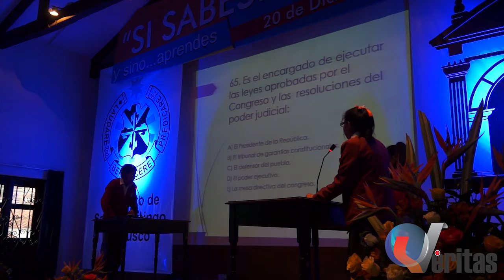CONCURSO "SI SABES GANAS"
Este último domingo 20 de diciembre se desarrolló el Concurso de conocimientos “SI SABES GANAS Y SINO APRENDES” como una iniciativa de la Asociación Laudare y el Convento de Santo Domingo del Cusco. El concurso en el que se medían conocimientos en las áreas de Historia, Geografía, Economía, Formación Cívica Ciudadana, Persona Familia y Religión; tuvo como ganadora a la señorita Flor de María Abril Palomino, estudiante de la Institución Educativa Mixta Revolucionaria Santa Rosa, en segundo lugar se encuentra Luz Marina del Castillo Ovalle, del colegio Humberto Luna y el tercer puesto lo obtuvo la estudiante Mariana Chaska Gutiérrez Parihuana, también alumna de la I.E Humberto Luna.

En esta primera edición participaron centros educativos, como Comercio 41, Humberto Luna, y I.E Mixta Revolucionaria Santa Rosa. Las ganadoras fueron premiadas con equipos de cómputo de última generación pero además recibieron premios para las instituciones educativas que representan. Este concurso tuvo como objetivo, fomentar la educación mediante la sana competencia entre los representantes de cada colegio. La Asociación Laudare y el Convento de Santo Domingo del Cusco, continuarán promoviendo iniciativas educativas dirigidas a la colectividad cusqueña.